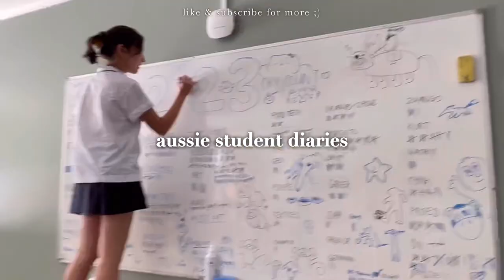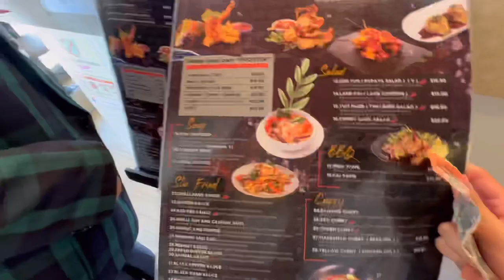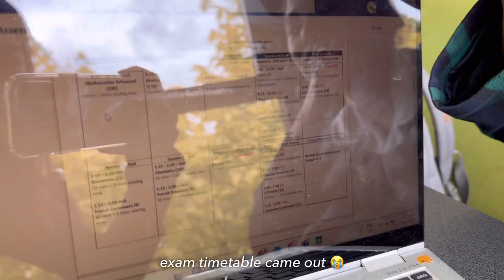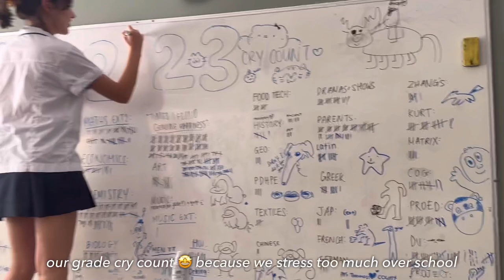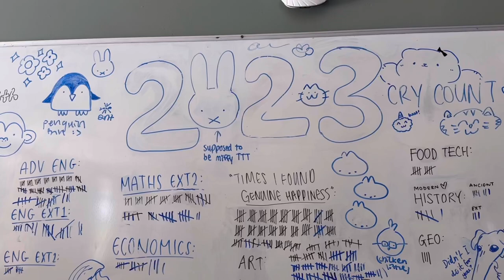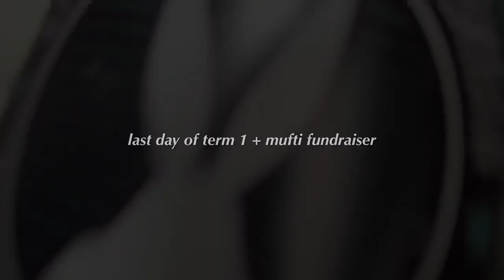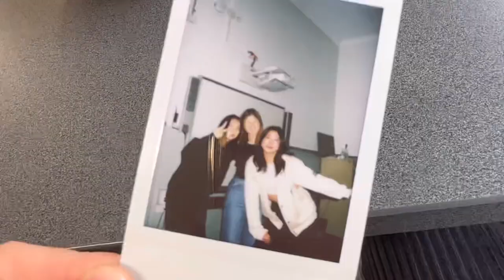australian hs; fun days // swimming carnival, photo day, dodgeball, games night!! 🇦🇺💌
hey guys! its been a while, and ive missed you all
this video is just late content from last term hehe, hope you enjoy the fun days of my otherwise boring year 12 life

about me:
name- joy shi
bday- 21 may 2006
ethnicity- chinese
where im from- sydney, australia
what i use to film- iphone 14 pro
what i use to edit- vllo

socials:
spam tiktok- defsnotjoyshi

newjeans lofi by demmongummies